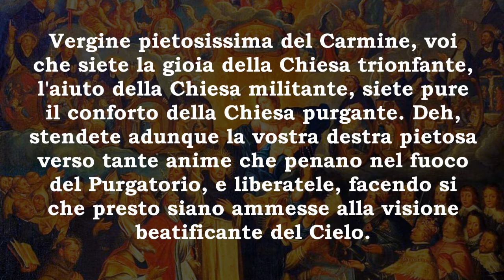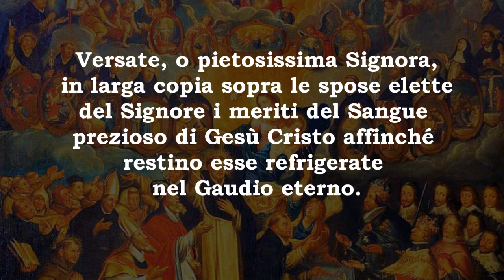Preghiera per le Anime Purganti - "Vergine pietosissima del Carmine, voi che siete la gioia.."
Preghiera per le anime purganti.